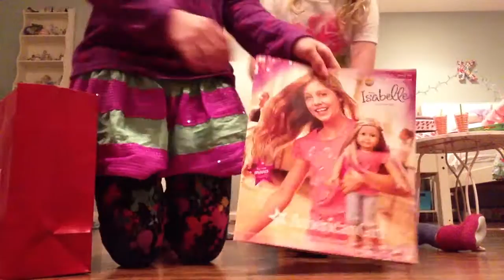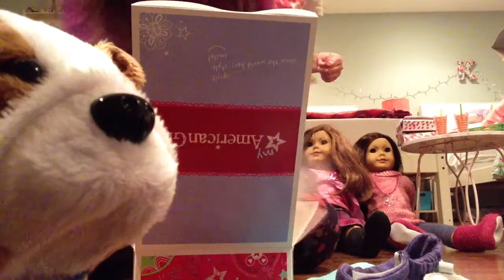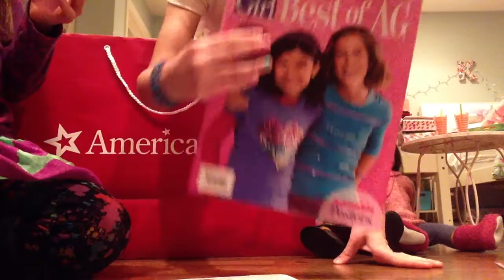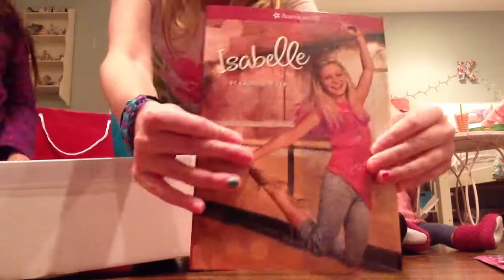What We Got at the AG Place 1/4/14!! Read Description!!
I am so sorry that this video is just uploaded now!! I am also very happy that it is up!! Sorry for the HUGE delay!!                                                                    KateLovesAG